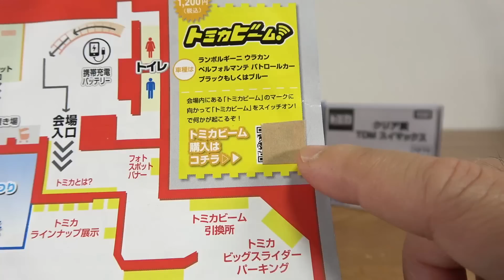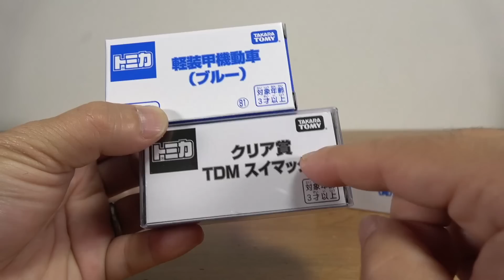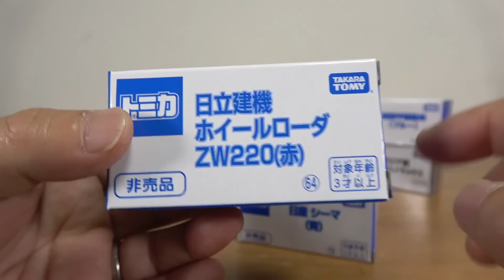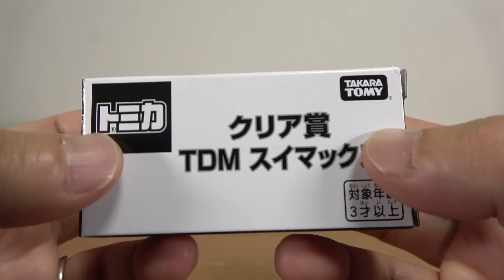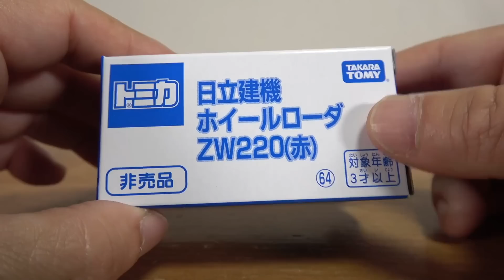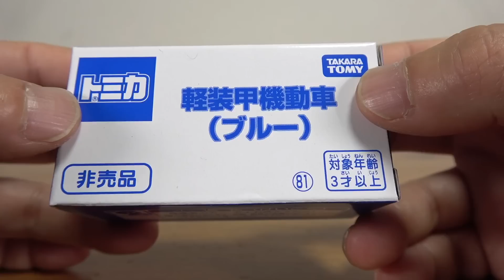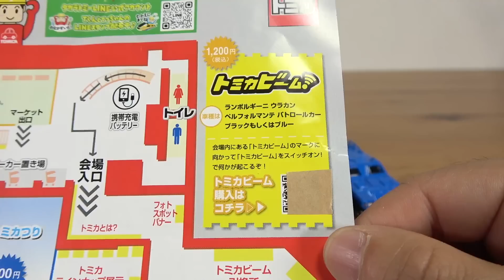トミカ博 新アトラクショントミカビーム対応車両 ランボルギーニ ウラカン ベルフォルマンテ 日本警察仕様 & トミカタウン警察仕様 入れ替え景品 TDM スイマックス・トミカ釣り車両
13歳以下の方がご視聴される際は保護者の方とご一緒にご覧ください。

第二弾
第三弾